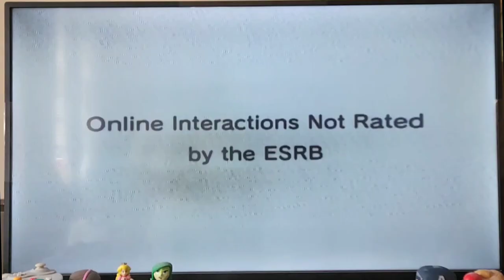Mario Kart Wii (Wii, 2008) 150cc 🌟 Star race cup w/ Mario